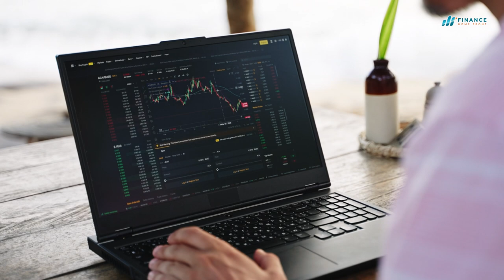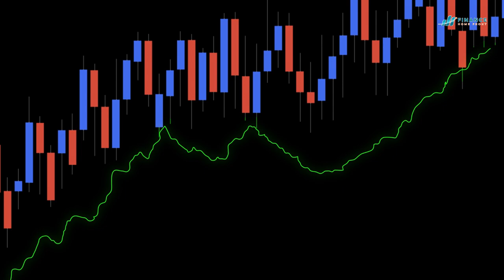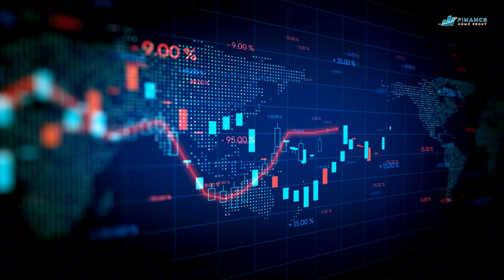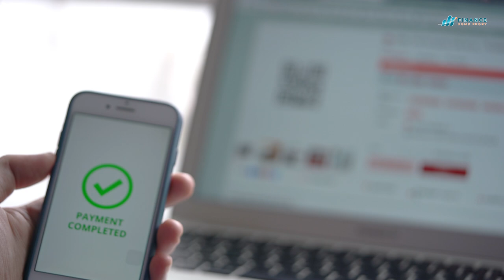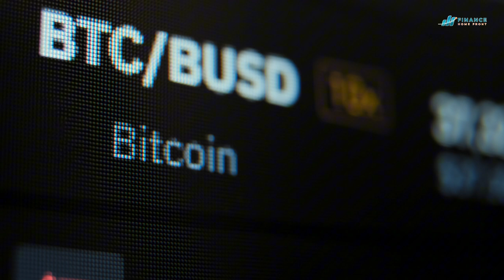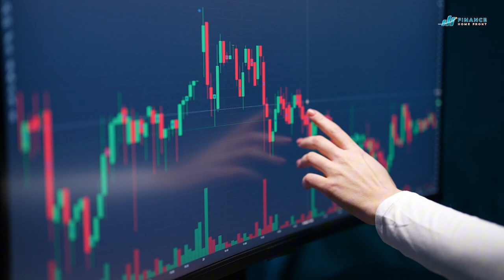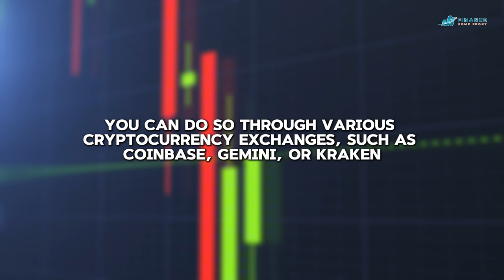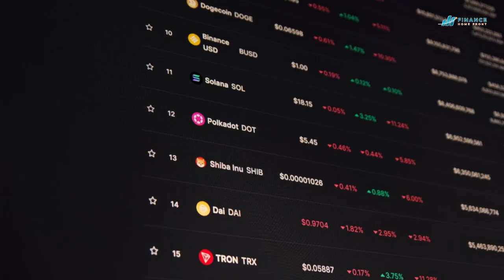Is it Time to SELL Bitcoin Pros and Cons of Selling/ Pros and Cons of Selling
Is the Bitcoin bubble about to burst? With the cryptocurrency market experiencing extreme volatility, many investors are left wondering if it's time to cut their losses and ditch Bitcoin for good. In this video, we'll explore the current state of the Bitcoin market, discuss the factors contributing to its recent decline, and provide expert insights on whether it's wise to hold on or sell your Bitcoin assets. Whether you're a seasoned investor or just starting out, this video is a must-watch for anyone looking to make informed decisions about their cryptocurrency portfolio. So, should you ditch Bitcoin now? Watch to find out!